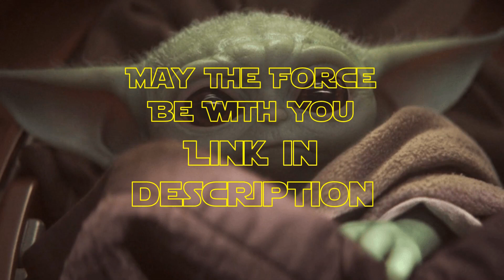Battlefront 2 news Update | Scarif Delayed, New Hero Skins + More!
insane new news that has just came up